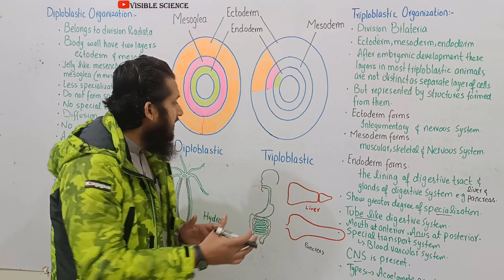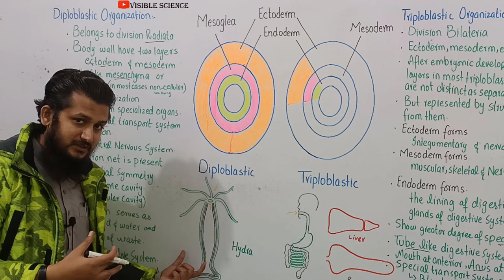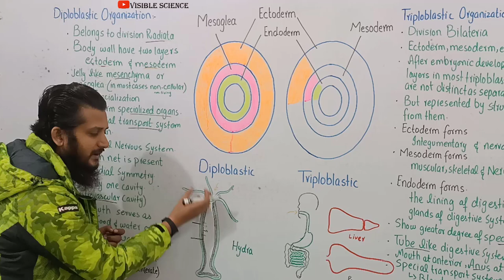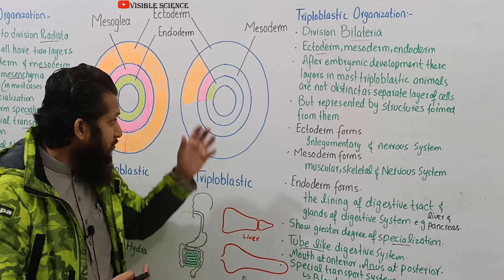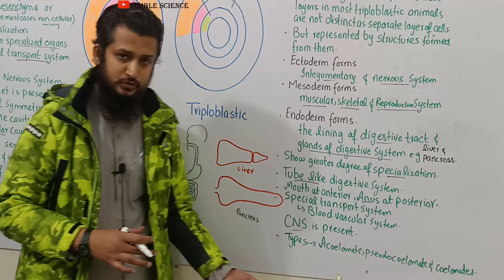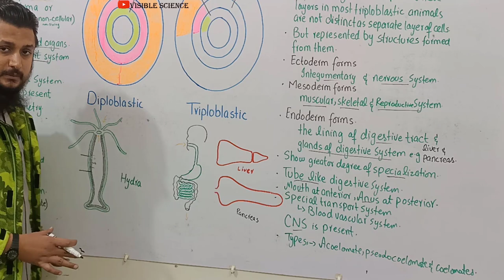diploblastic and triploblastic animals | diploblastic and triploblastic organisation class 11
this topic is about
DIPLOBLASTIC AND TRIPLOBLASTIC ORGANISATION
Diploblastic animals belong to division radiata. The body of these animals consists of two layers
of cells, ectoderm and endoderm. There is a jelly like mesenchyme or mesogloea which in most
cases is non cellular. Diploblastic animals show lesser degree of specialisation and they do not
form specialised organs. There is no special transport system in these animals. Most substances
are distributed within their body by process of difusion. There is no central nervous system in
these animals. A neuron net is present. These animals have radial symmetry. There is only one
cavity in the body called gastrovascular cavity which has only mouth which serves for the entry
of food and water and also for the removal of wastes along with water. This is known as sac like
digestive system. Diploblastic animals are included in phylum Cnidaria (coelenterate) which would
be discussed in detail later in the chapter.
Triploblastic animals are included in phyla which have been placed in grade bilateria/ The body of
these animals is made from three layers ectoderm, mesoderm and endoderm. After embryonic
development these layers in most triploblastic animals are not distinct as separate layers of cells,
but are represented by the structures formed from them. The cells of these animals show greater
degree of specialisation. These have specialised organs and organs systems. Special transport
systems i.e. blood vascular system is present in most of the cases. The systems such as integumentary
and nervous develop from ectoderm. Mesodem gives rise to muscular, skeletal and reproductive
systems. Endoderm forms the lining of digestive tract and glands of digestive system, such as liver.
The digestive system is of tube type i.e. having mouth at the anterior end and the anus at the
posterior end. Triploblastic animals may be acoelomate, pseudocoelomate or coelomate.
Acoelomates, Pseudocoelomates and Coelomates
The following account would help to explain the above mentioned terms.
Acoelomates
In phylum Platyhelminthes there is no body cavity or coelom, and the mesoderm forms a loose,
cellular tissue called mesenchyma or parenchyma which ills the space between the ectoderm and
endoderm. It forms a packing around the internal organs of the animals to support and protect
them. Such animals are called acoelomates (Fig. 10.3). In acoelomates the gut is sac-type and there
is no special transport system. Only excretory system is developed for the transport of excretory
products. This system consists of lame cells, excretory ducts and excretory pores. However the
nervous system is well developed.